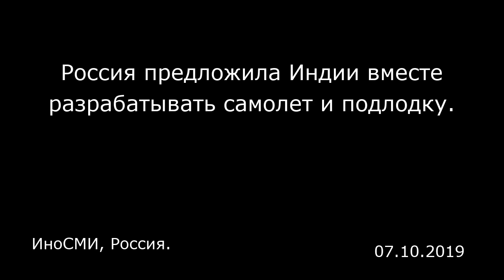Россия предложила Индии вместе разрабатывать самолет и подлодку. ИноСМИ, Россия.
Россия предложила Индии вместе разрабатывать самолет и подлодку.
ИноСМИ, Россия.

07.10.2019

Заместитель директора Федеральной службы по военно-техническому сотрудничеству России Владимир Дрожжов призвал Индию возобновить совместную работу по проекту истребителя-«невидимки» Су-57. Об этом сообщает индийская The Week. Россия и Индия стали партнерами по проекту Су-57 еще до того, как самолет прошел первые летные испытания в 2010 году. Страны намеревались разработать модификацию Су-57 под названием FGFA, оснастить ее индийскими системами и адаптировать для нужд ВВС Индии. Но летом 2018 года Индия объявила о выходе из проекта. О партнерстве России и Индии слушайте наш подкаст Дело не только в С-400 Дрожжов также сообщил, что Россия предложила Индии совместно разрабатывать новую модификацию дизель-электрической подводной лодки «Амур-1650», преемника советских подлодок класса «Кило». Индийскую модификацию предполагается снабдить системой крылатых ракет «БраМос». Материалы ИноСМИ содержат оценки исключительно зарубежных СМИ и не отражают позицию редакции ИноСМИ.